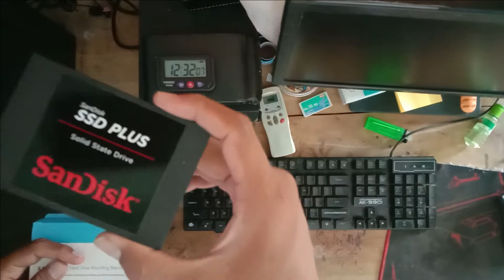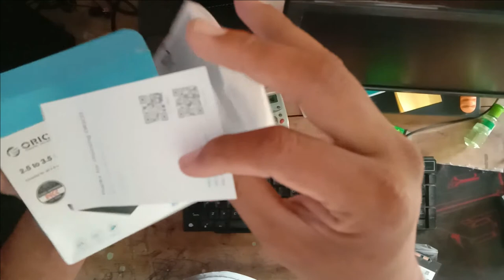Unboxing CASE Hardisk Murah Dari